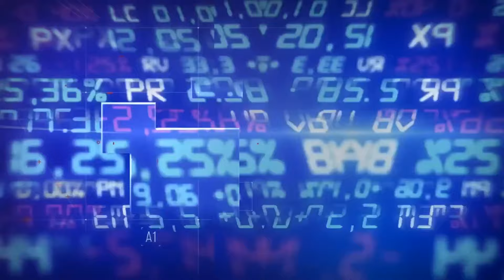Os motivos que azedam o humor da bolsa e entrevista com Thiago Guedes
As bolsas europeias e os futuros americanos são negociados em baixa na manhã desta quarta-feira, 17. Os investidores monitoram as possibilidades de o banco central americano iniciar os cortes nas taxas de juros a partir do próximo mês de março. Dirigentes do Fed adotam cautela e têm afirmado que a inflação ainda é um risco para a economia local. Os investidores também colocam no bolso uma parte dos lucros obtidos na reta final de 2023. Apesar disso, bancos como o Bradesco e o Santander apostam que o Ibovespa pode bater até os 160 mil pontos ao final de 2024. Os analistas do banco Morgan Stanley cortaram as projeções para as varejistas Casas Bahia e Magalu e elegeram o Mercado Livre como a ação preferida no setor. O PIB da China cresceu 5,2% em 2023, abaixo da previsão de avanço de 5,3%. Diego Gimenes entrevista Thiago Guedes, diretor de investimentos da Bridgewise.